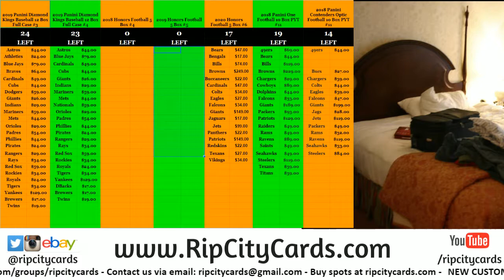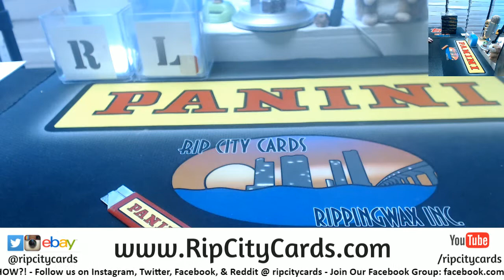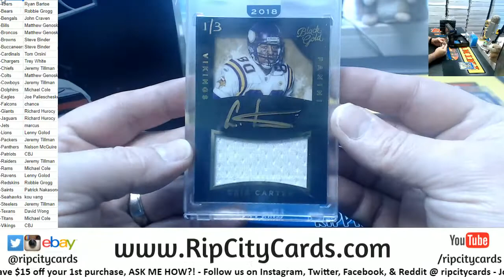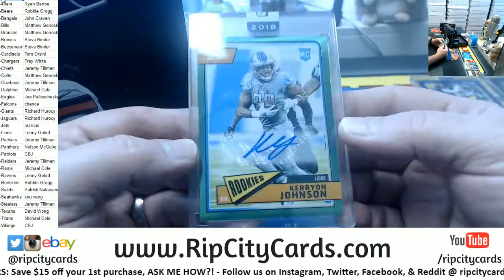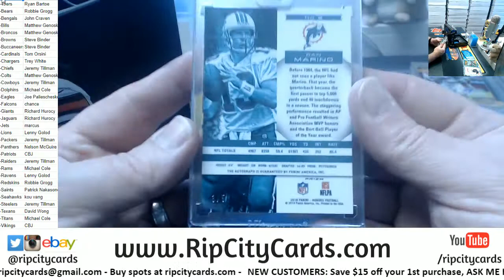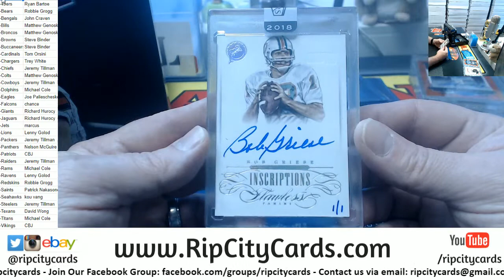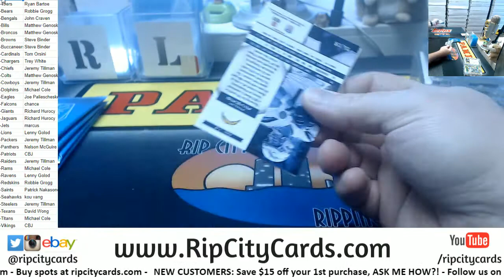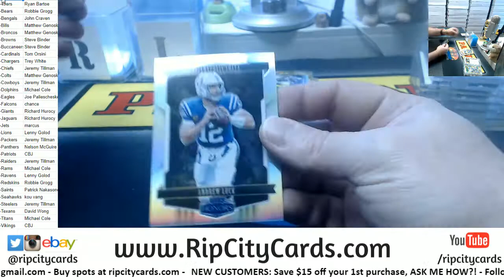2018 Honors Football #5 RCC